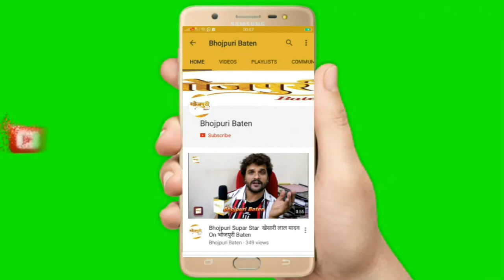सज्जन सिंह की मां का प्यार उन्हें भोजपुरी सिनेमा करने को प्रेरित करता है।